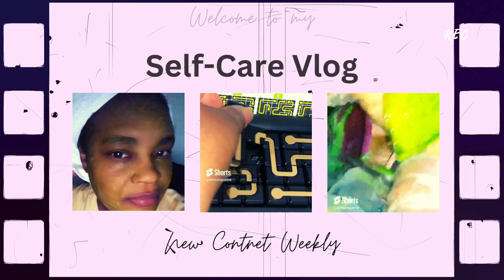D5 | Standing BELLY FAT BURNING Challenge in 6 DAYS with ASMR Nature Sounds.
Join me in this 6-day belly fat-burning challenge with ASMR nature sounds to help you relax and achieve your fitness goals. Let's stand together to burn that belly fat in just 6 days!

*Food. *Fitness. *Faith. Sit back, relax, and enjoy the soothing sounds of the ASMR in this video. Soft whispering or no-talking just sounds to help you unwind and relax. Thanks for coming on this self-love journey with me.

👉 Link & Resources
✨ASMR Food Channel:  @KellysASMR